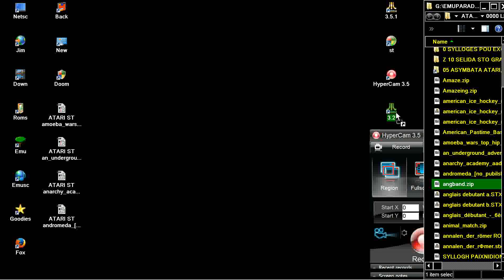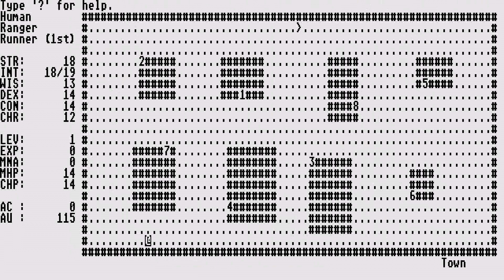ATARI ST angband TEXT RPG TEXT ADVENTURE